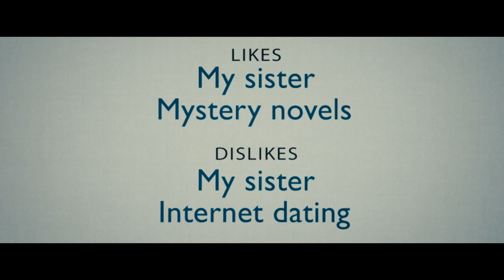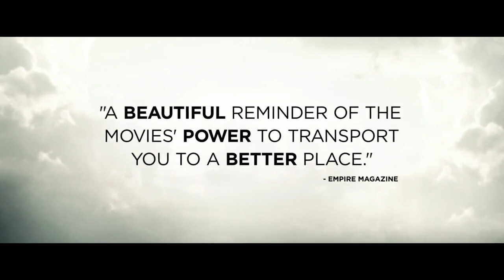The Secret Life of Walter Mitty Official Extended 6 Min Trailer (2013) - Ben Stiller HD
A timid magazine photo manager who lives life vicariously through daydreams embarks on a true-life adventure when a negative goes missing.